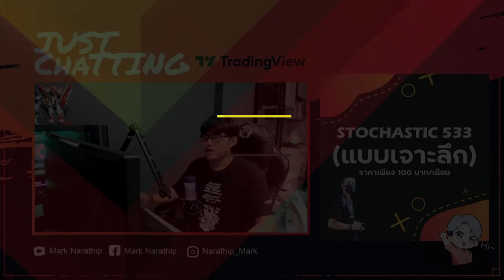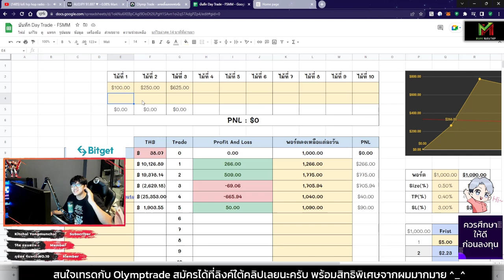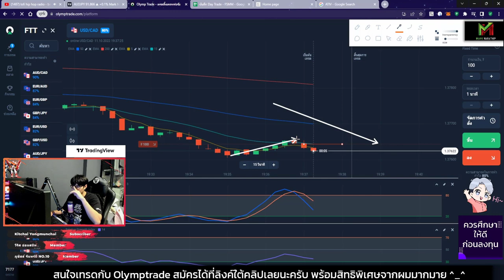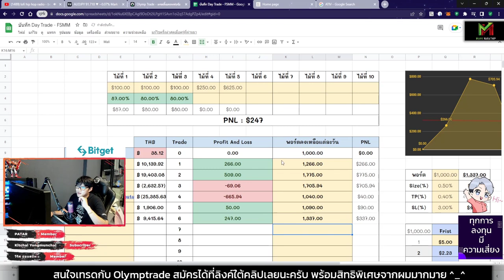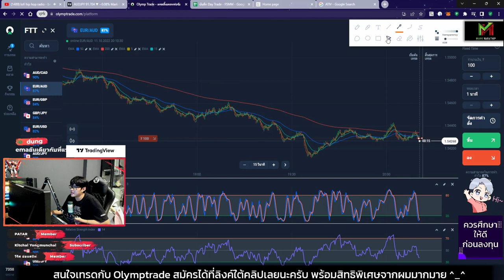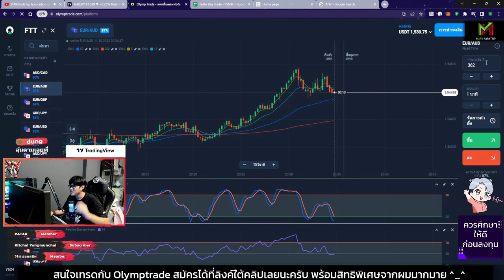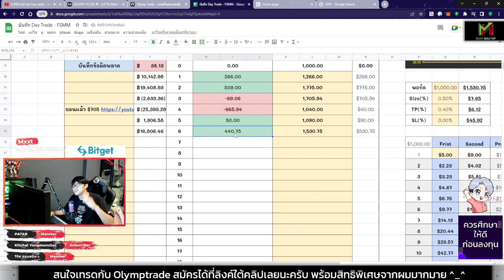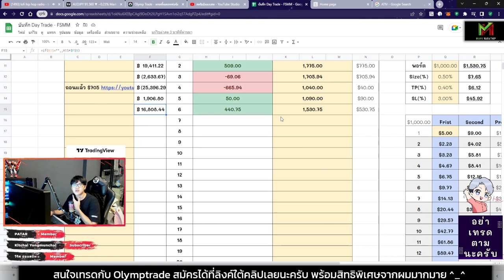เทรดทำกำไร +$440.75 ใน 1 ชั่วโมงครึ่ง 😍 - VLOG Trade Ep.58